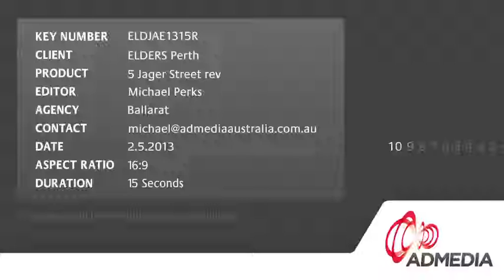Roebourne Industrial Block Elders